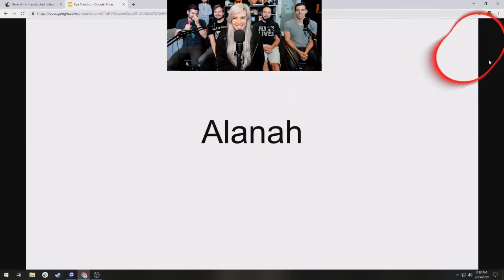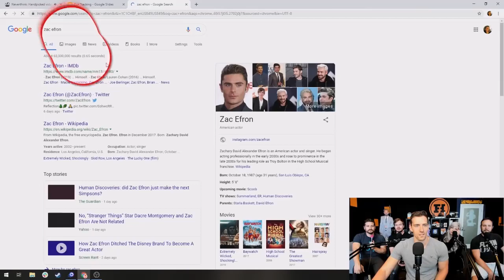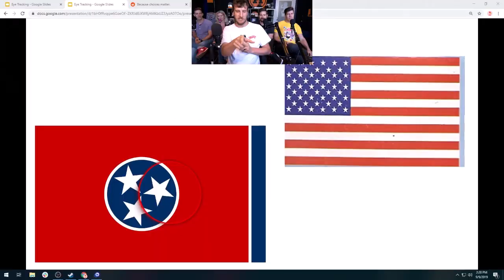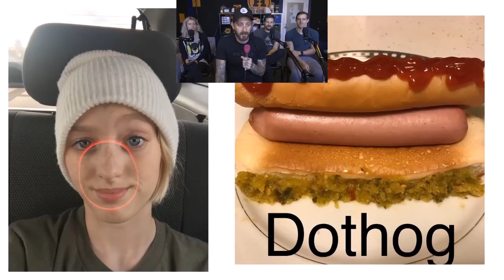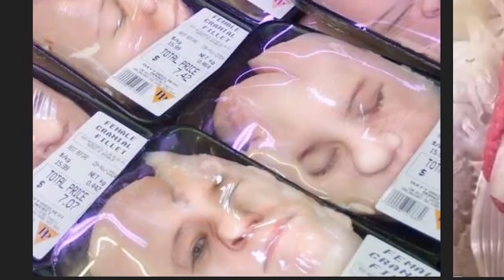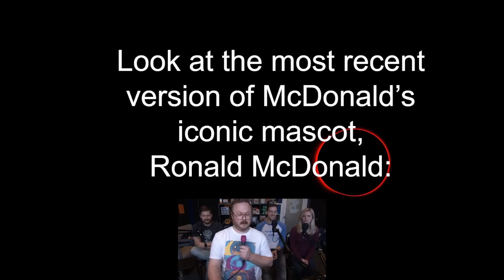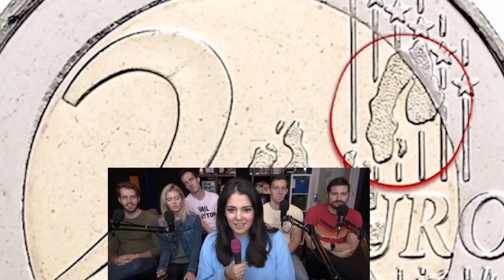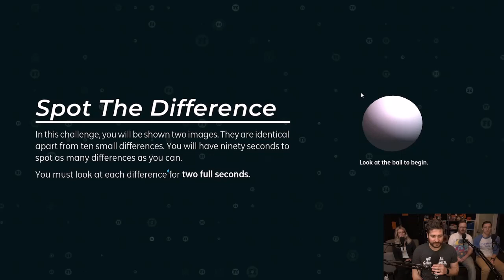Funhaus play Eye Tracker Games